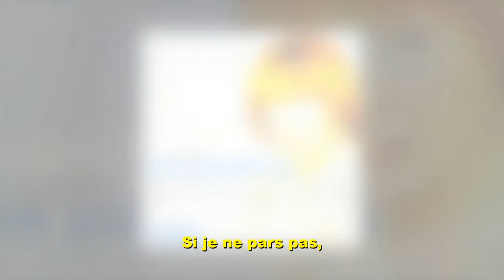Mari Trini - Laisse moi rêver (Déjame)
Vídeo de Mari Trini - Laisse moi rêver, versión en francés subtitulada en francés de la canción Déjame.

Con este vídeo no se gana dinero, es solo entretenimiento. Este video tiene una función educativa y cultural.